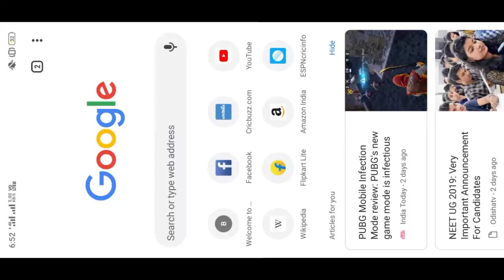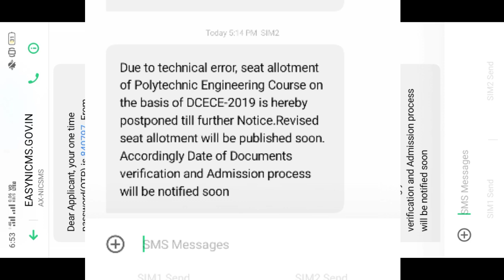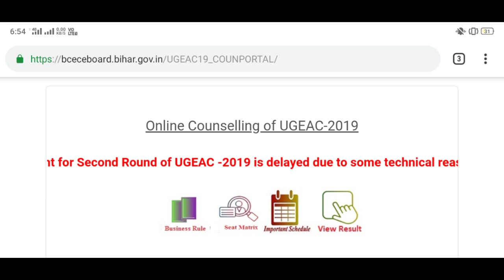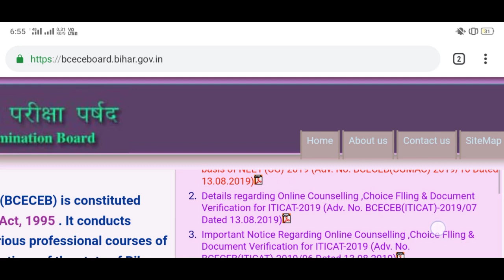Bihar polytechnic 2019 के counseling में आया technical error || 1st allotment रद्द किया गया। By TRP